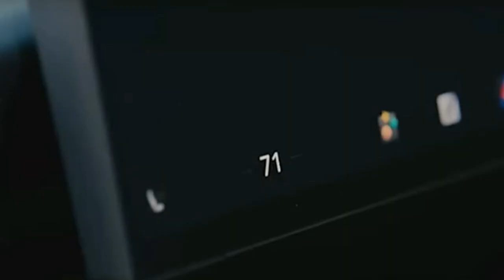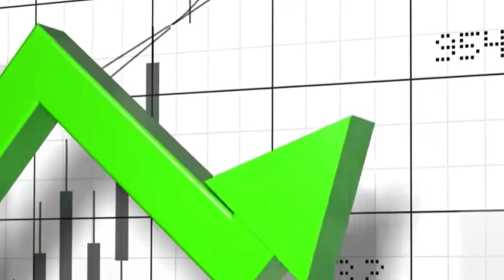elon musk, elon musk new phone, elon musk spacex launch bangla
elon musk new phone elon musk rocket spacex catches heavy booster elon musk elon musk official channel elon musk robots elon musk tesla elon musk trump rally. elon musk rocket landing elon musk in bangla elon musk news bangla elon musk wife elon musk family tree

my youtube bd 104.